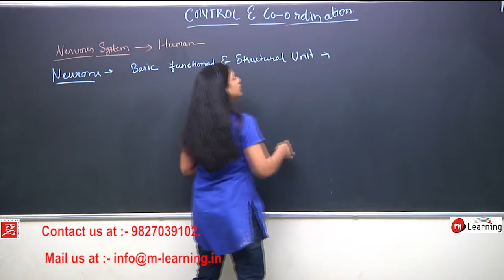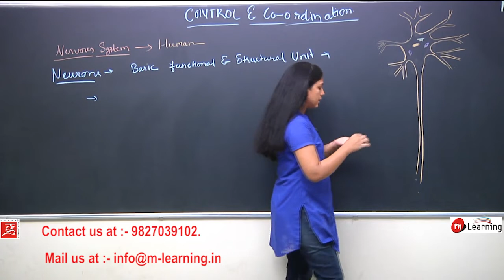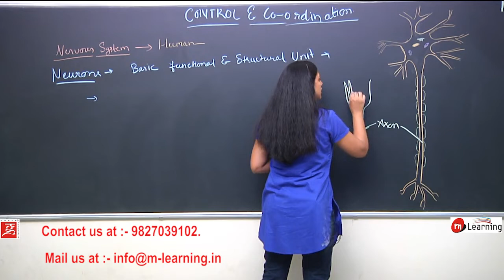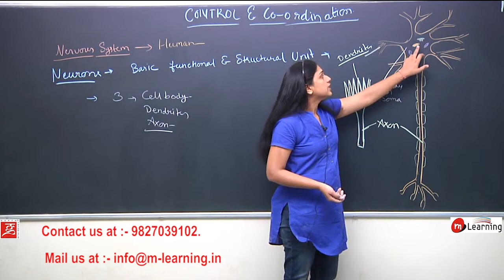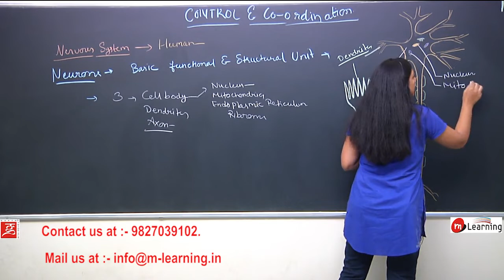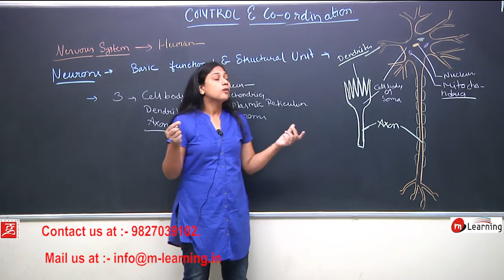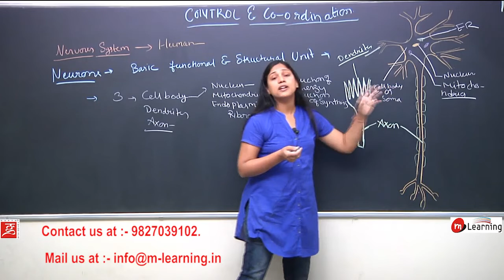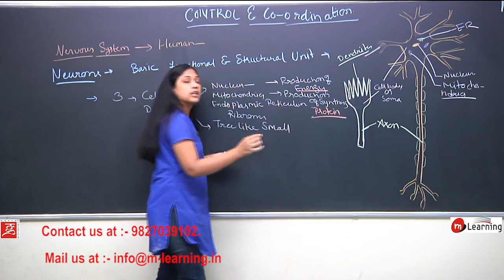CONTROL AND COORDINATION